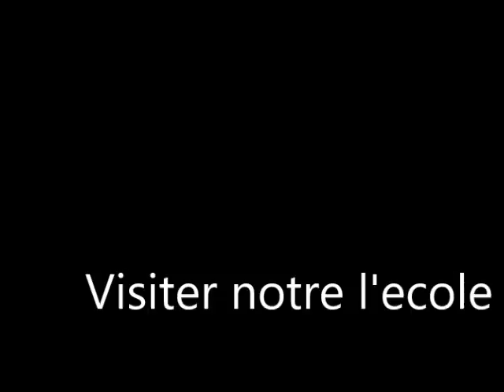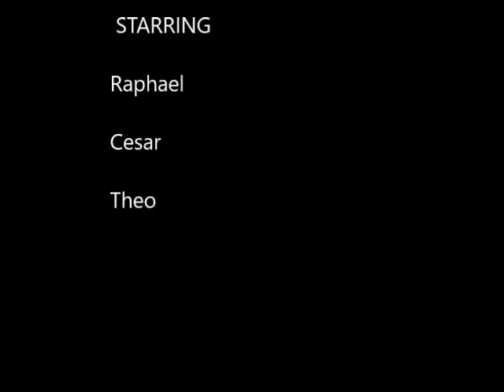Visiter notre l'ecole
This is a tour of our school in French